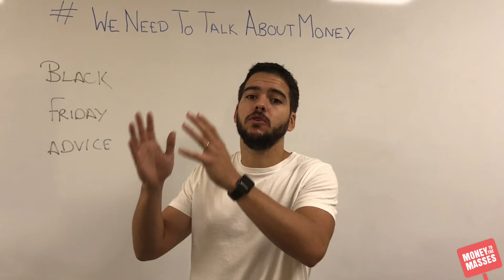How to avoid scammers this Black Friday | WeNeedToTalkAboutMoney 067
Damien of MoneytotheMasses.com gives advice on how to not get scammed on Black Friday.